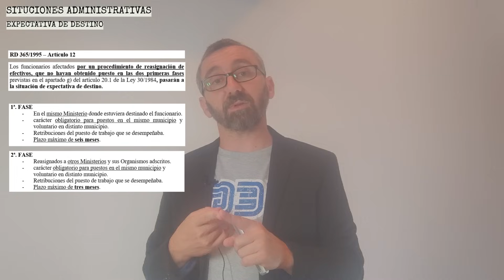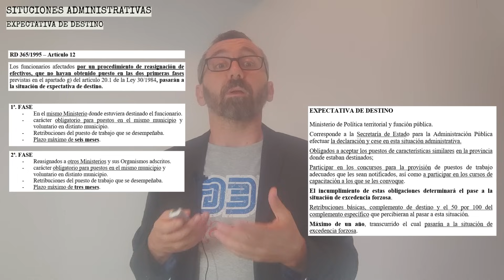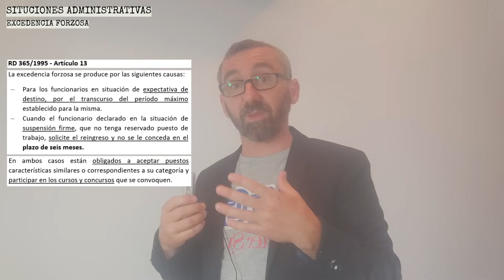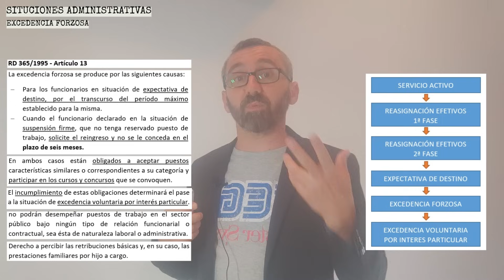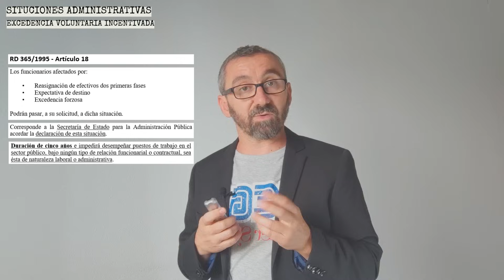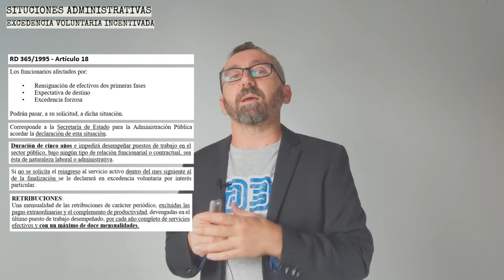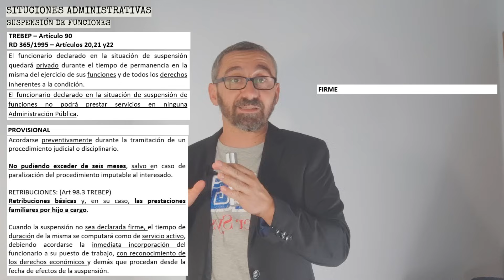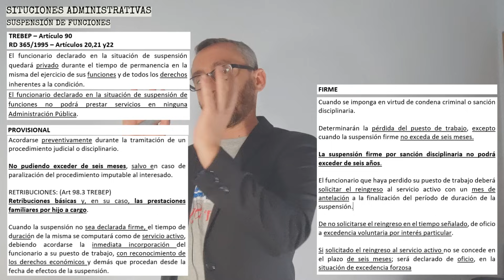SITUACIONES ADMINISTRATIVAS (TODAS) - TREBEP 5/2015 + 365/1995 - 13a PARTE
SITUACIONES ADMINISTRATIVAS DE LOS EMPLEADOS PÚBLICOS

TEXTO REFUNDIDO DEL ESTATUTO BÁSICO DEL EMPLEADO PÚBLICO
REAL DECRETO 365/1995

El lugar donde público resúmenes, test y exámenes, consultas que apoyan al estudio y haces que esto merezca un poco más la pena por una pequeña cantidad al mes y sin compromiso de permanencia.
Te sale a cuenta, te lo aseguro. :):)

LISTAS DE VIDEOS ORDENADAS POR BLOQUES

MARCAS DE TIEMPO:
0:00 Intro
1:54 Servicio activo
4:33 Servicios especiales
11:10 Grado 33
15:23 Servicio en otras administraciones públicas
18:00 Espectativa de destino
23:30 Excedencia forzosa
26:43 Excedencia voluntaria por interés particular
29:10 Excedencia voluntaria por agrupación familiar
31:17 Excedencia voluntaria por prestación de servicios en el sector público
34:49 Excedencia voluntaria incentivada
37:57 Excedencia por cuidado de familiares
43:42 Excedencia por razón de violencia de género
45:11 Excedencia por razón de violencia terrista
45:47 Suspensión de funciones
51:42 Consejo
52:50 Ejercicio repaso